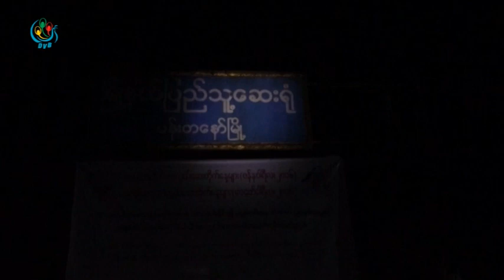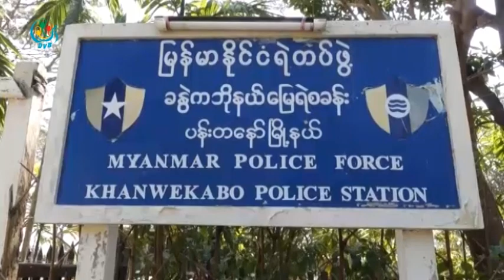DVB - ရဲတပ္ဖြဲ႔နဲ႔ ျပည္သူေတြၾကား ပဋိပကၡ ေသနတ္ပစ္ေဖာက္မႈျဖစ္ၿပီး လူတစ္ဦး ဓားဒဏ္ရာရ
ဧရာဝတီတုိင္း ပန္းတေနာ္ၿမိဳ႕နယ္မွာ ျဖစ္ပြားခဲ႔တဲ ႔ရဲတပ္ဖြဲ႔နဲ႔ ျပည္သူေတြရဲ႕ပဋိပကၡ မွာ ေသနတ္ပစ္ေဖာက္မႈျဖစ္ေပၚခဲ႔ၿပီး လူတစ္ဦးဓားဒဏ္ရာရရွိခဲ႔ပါတယ္။ လင္းဆက္ေအာင္ သတင္းေပးပို႔ထားပါတယ္။